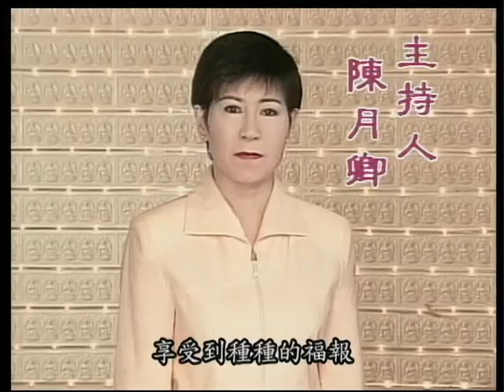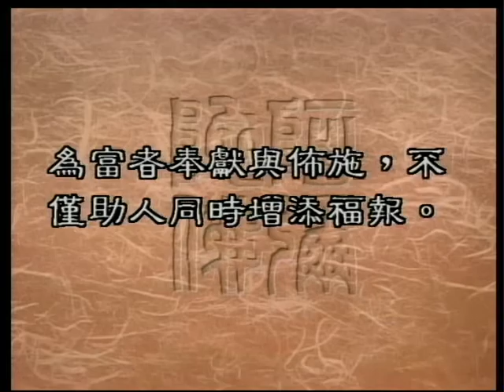布施的因果（聖嚴法師-大法鼓0455）DVD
我們有句俗話說，「種善根,得善果」，有的人，在前幾世做了種種的功德跟善事，所以在這一世中，享受到種種的福報，但是他們卻不知道惜福， 常常揮金如土。可是遇到有公益團體，或者是慈善活動，讓他們捐款的時候，卻又是一毛不拔。我們要請教聖嚴法師，這樣的人，跟這樣的行為， 是不是會有什麽樣的因果呢？